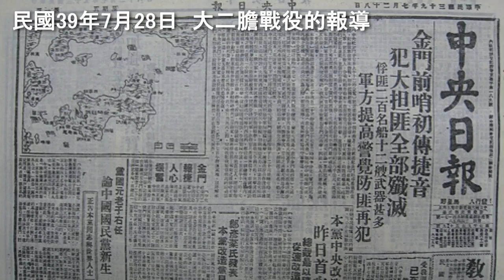抽中金馬獎爽嗎?金門當兵【勇闖大膽島】佰九回憶錄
10年過去
想當初跟女友剛交往(現在的老婆^^)
當時抽中金馬獎真的超難過！
而現在大膽島開放名額登島要花錢
就順便來講講當時的軍旅生活。